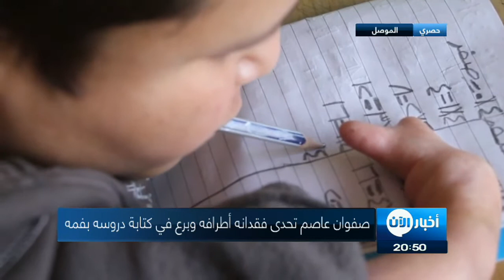بفمه.. صفوان يكتب ويقرأ ويؤدي إمتحاناته في الموصل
على الرغم من أنه قدَ فقد أطرافَه الأربعةَ بسببِ ظروفِ الحرب خلال العمليات العسكرية ضد الإرهاب , إلا أن هذا التلميذ لم يفقد فنَ التحكمِ بذاته فأصرَ على التفوق بعد أن إستعادَ قدراتِه وإلتحق بمدرسته "منارة الموصل" حيث المعلمِ هنا يتعاملُ مع نشاطِه العلمي دون تمييزهِ عن أقرانه.

ما أثارَ دهشةَ المعلمين أن صفوان الذي فقد أطرافَه دونَ أن يفقدَ الإصرارَ على الحياة يملكُ خطاً جميلاً في الكتابةِ برغم أنه يستعملُ فمَه للإمساكِ بالقلمِ بمساعدةِ زملائِه.

إصرارُ صفوان على التواجدِ بين أقرانِه في المدرسة لاقى إحترامَ ومحبةَ جميعِ زملائِه ومعلميه حيث يتسابقونَ على تقديمِ المساعدةِ له وتلبيةِ إحتياجاتِه كافة.

دونَ علمٍ منه , فإن الإرادةَ التي يتمتعُ بها صفوان لإكمالِ دراستِهِ ومواضبتِهِ على أداءِ واجباتِهِ المدرسية جعلت منهُ قدوةً لزملائِهِ ومثلت لهم دافعاً للإجتهادِ في هذه المدرسة التي تميزت بوجودِه تلميذاً فيها.